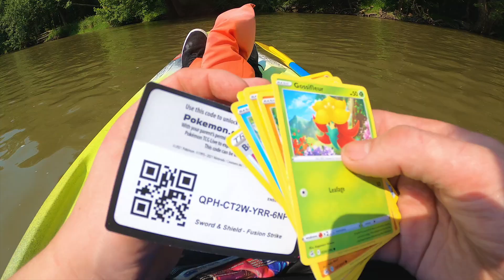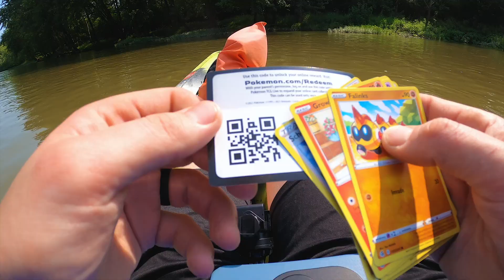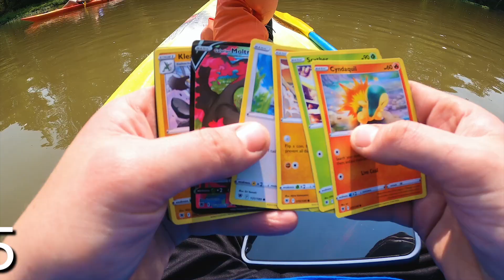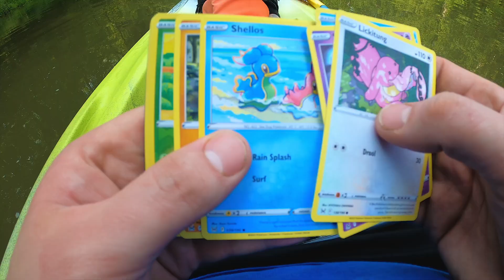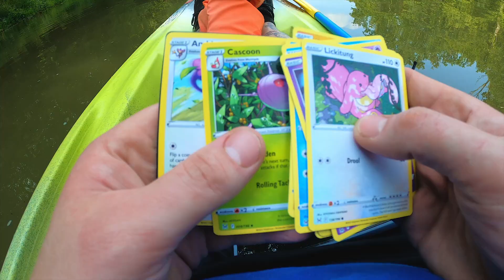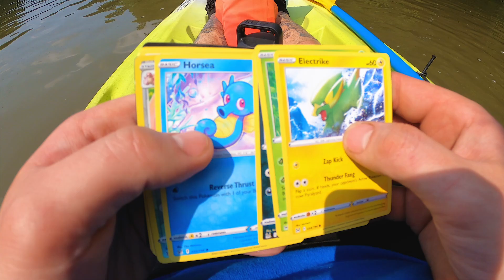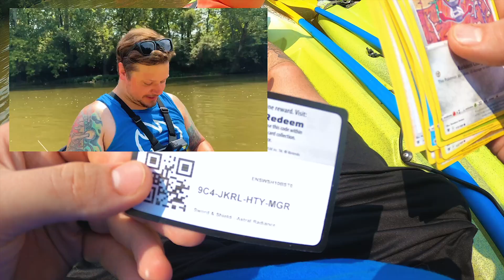Kayaking & Opening Pokemon Cards!!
Welcome back to another video, I hope you're having an adventure of a day, in a good way!

In this video, I am kayaking with three friends and I opened Pokemon packs while doing it! I felt like it would be a good opportunity to switch it up again! I hope you enjoy it! Go outside and enjoy the nice weather! :)

"Elektronomia - Elektronomia - Collide" is free to use on YouTube with credits.
Watch:
 • Elektronomia - Collide

Pokeball Stinger Animation:

End Screen Music:
Namven